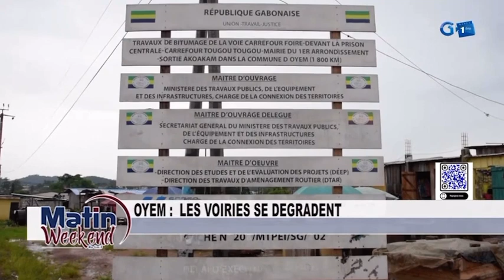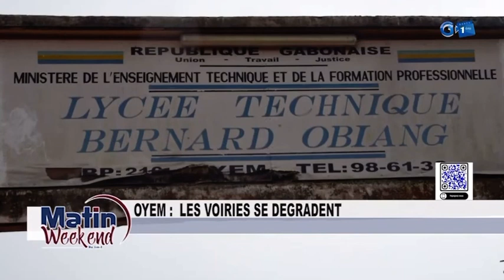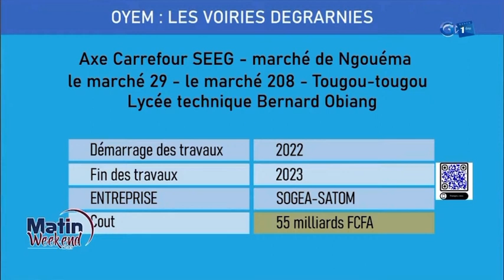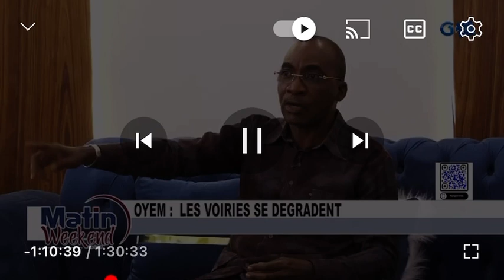La dégradation des voies à OYEM Quelles sont les conséquences?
La dégradation des voies à OYEM Quelles sont les conséquences? La mairie collecte t’elle toujours ses taxes ?